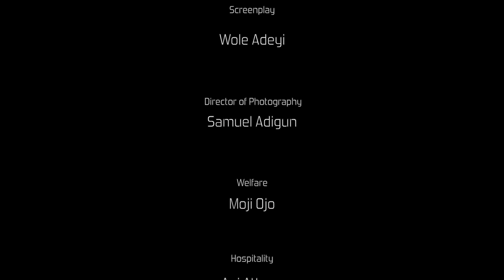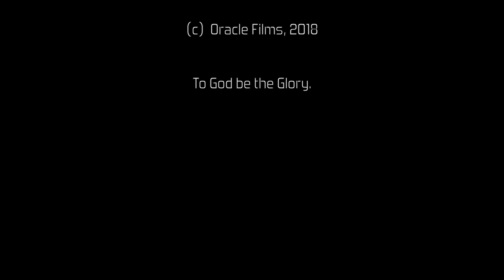The Power of the Word - An Oracle Film!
The Power of the Word! A powerful Oracle Film short movie shot to commemorate the 12th Anniversary of RCCG The King's Palace, Katy TX. Written by Kehinde Ajetunmobi, Directed by Wole Adeyi, Produced by Anni Attand and Rex Nwakamma, Executive Producers - Pastors Tunde and Sade Badru.